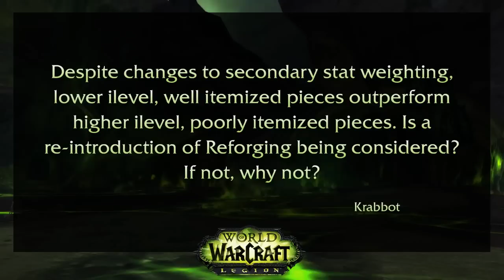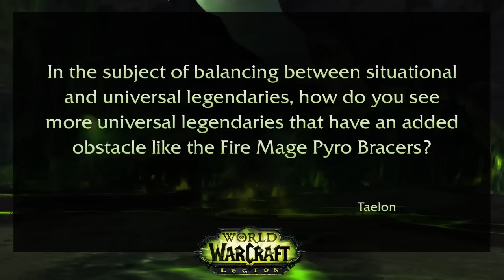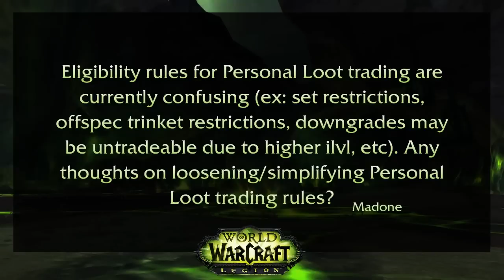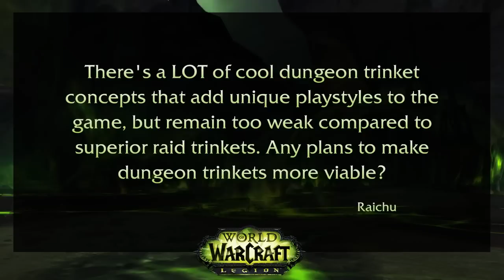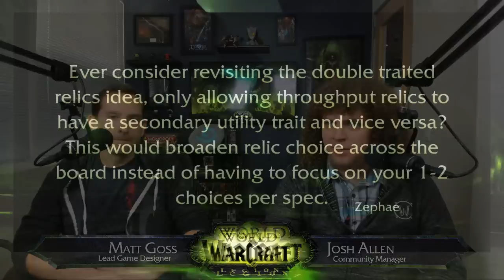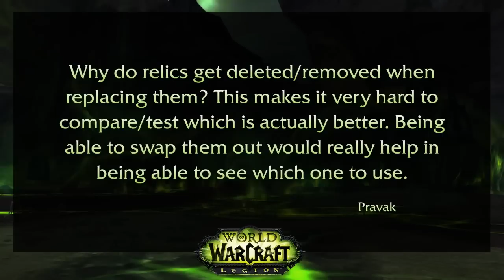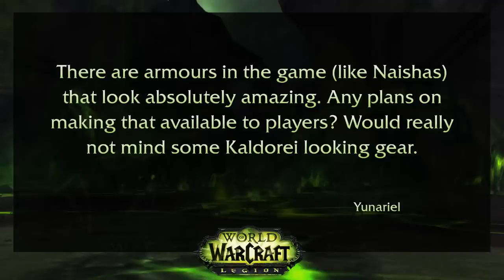Live Developer Q&A with Matt Goss—March 16, 2017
We sat down with Lead Game Designer Matt Goss live to answer your World of Warcraft: Legion itemization questions.